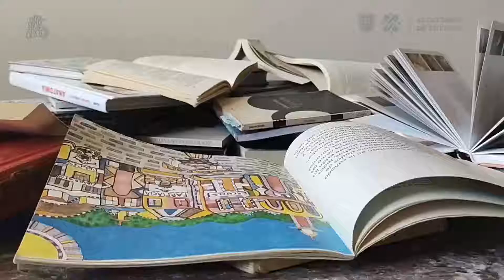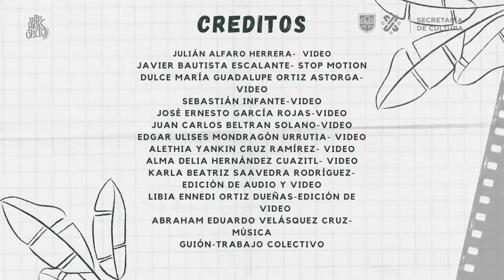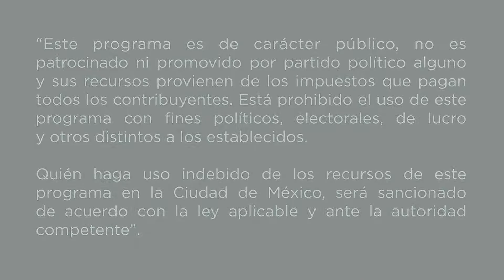Yo ejerzo mi derecho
Aprende a ejercer tu derecho al acceso y participación de la vida cultural, en el siguiente video, que está protagonizado por unos interesantes personajes.

Este programa es de carácter público, no es patrocinado ni promovido por partido político Está prohibido el uso de este programa con fines políticos, electorales, de lucro y otros distintos a los establecidos.